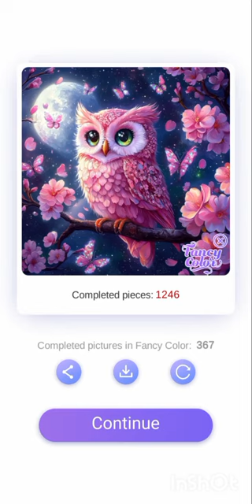Fancy Color - Paint By Number